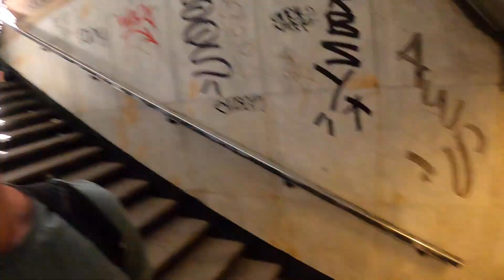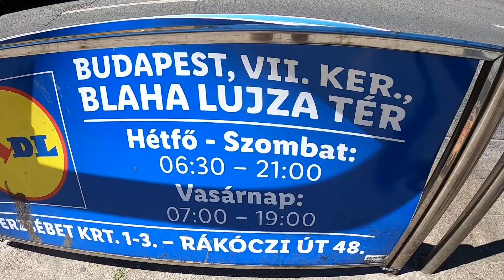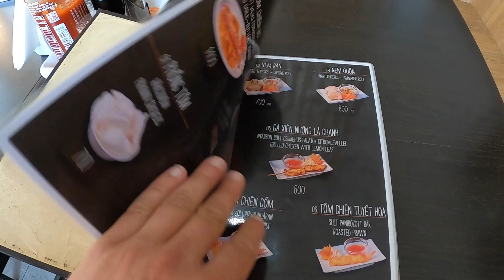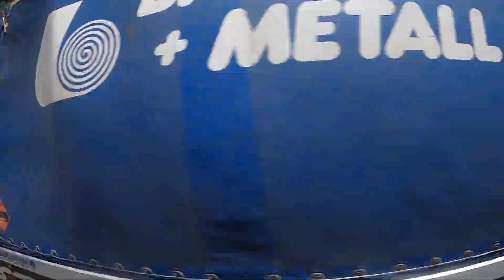🇺🇸 🇭🇺 THIS is where I met my wife?!?! || Featuring: Budapest's best Pho 🇻🇳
yes it is true. the year was 2018, the month was march, and deep inside the depths of a horrible dark techno set at Corvin club at around 1 AM I found love in a hopeless place. For all of you endlessly searching out there, have hope! If I met my future wife in Blaha Lujza Tér in Budapest, you can too. This is a brief episode featuring a quick walk through the square, followed by an inside look at my all time favorite Vietnamese resturaunt, Lamh Anh Pho. Legend has it that I ate there 86 times in 2019. I think that might be counting it a bit short. I always get pretty much the same thing, a large bowl of pho soup (with beef of course), a cold coconut water and a vietnamese coffee. On this occasion I went with out the coffee, but everything else was divine.

The more supporters we get the more videos I will make. Thank you so much for the 24 people who have become my patron already. Just like how ancient artists used to have rich patrons to allow them to do their work, patreon is a crowd funding platform where people like you can support the artists you love. I will repay you with bonus content, english lessons, fairy tales, original writings and more.

igen igaz. az év 2018 volt, a hónap a március, és egy borzalmas sötét techno mélyén, a Corvin klubban hajnali 1 óra körül egy reménytelen helyen találtam a szerelemre. Mindenkinek, aki végtelenül keresgél odakint, legyen remény! Ha Budapesten, a Blaha Lujza téren ismertem meg leendő feleségemet, te is megteheted. Ez egy rövid epizód, amely egy gyors sétát tartalmaz a téren, majd egy pillantást vetek minden idők kedvenc vietnami éttermemre, a Lamh Anh Pho-ra. A legenda szerint 86 alkalommal ettem ott 2019-ben. Azt hiszem, ez egy kicsit rövidebb időnek számít. Mindig nagyjából ugyanazt kapom, egy nagy tál pho levest (természetesen marhahússal), egy hideg kókuszvizet és egy vietnami kávét. Ebből az alkalomból elmentem a kávé nélkül, de minden más isteni volt. Itt találod őket

Nagyon hálás lennék, ha támogatnád a küldetésemet a patreonon! Három lehetőséget találsz a oldalon, már havi 1200 forintért. Minél több támogatónk lesz, annál több videót fogok készíteni. Nagyon köszönöm azt a 24 embert, akik már a mecénásam lettek. Bónusztartalommal, angol leckékkel, tündérmesékkel, eredeti írásokkal és egyebekkel fizetek vissza. Nagyon köszönöm mindenkinek, és ne aggódj, ha nem leszel mecénás, a támogatásod több mint elég.